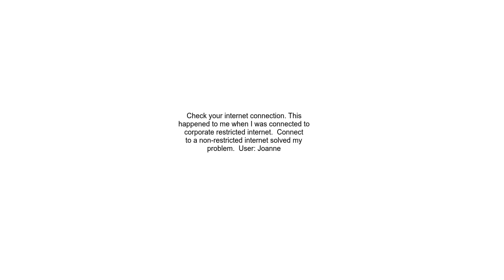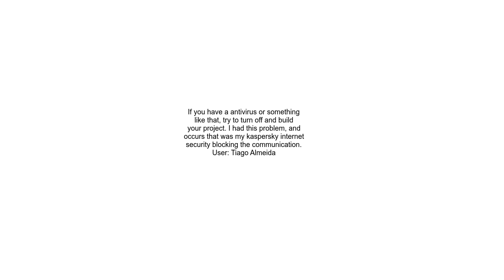Gradle sync failed unable to find valid certification path to requested target